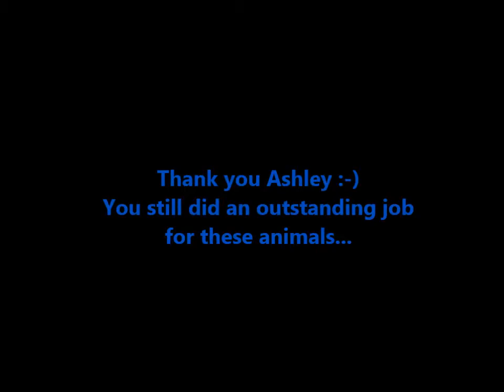Baby Cottontail & Three-Lined Boa - Rescued, Rehabbed, Released - Wichita Falls Reptile Rescue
Ashley, an aspiring young rehabilitator in California contacted me for help with a Coast Horned Lizard (previously released in another vid), a Red Racer Snake attacked by a cat (delivered to a wildlife rehabber), and a baby cottontail also caught by the cat. I aided her online with consults about how to raise the bunny and care for him until he could be released, as he was rejected by the wildlife rehabber who took the racer snake. But since he was caught by a cat he could not be released and needed to be observed and treated if necessary for infection. Gladly he never developed one, but I had supplied her with a care package just in case. We subsequently discovered that her mother's boyfriend was holding a wild Desert Banded Gecko and Three-Lined Boa TOGETHER in the same filthy small tank, where they were both infested with mites. Before the gecko could be eaten by the snake a plan was hatched and she was rescued that night. The snake later escaped the tank on his own and was also rescued without the dumbass who had captured them knowing that they were being hidden from him elsewhere in the house. They were both treated over a couple of days with soaks and oil rubs for mites. The gecko was helped with some stuck shedding. On the day her and the snake were to be released though, in a tragic accident, the door to her bedroom was opened and the family puppy killed the poor gecko horribly. The bunny who had just reached over 183g (a projected release weight of 200g) and the Boa were not harmed. They were both released that day...and poor little Lea, just saved from her living hell in that tank filled with mites, dead insects and piles of her own feces, died on her release day.